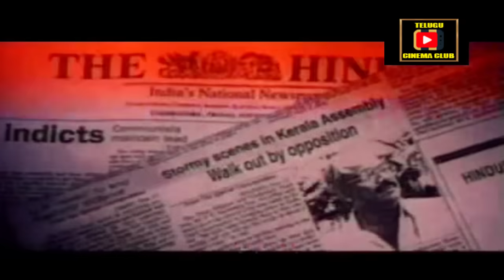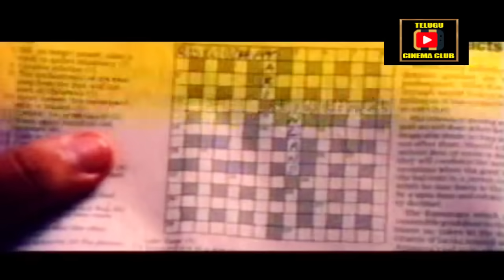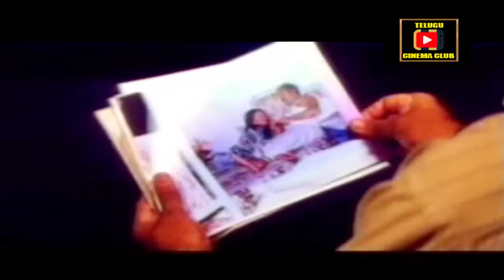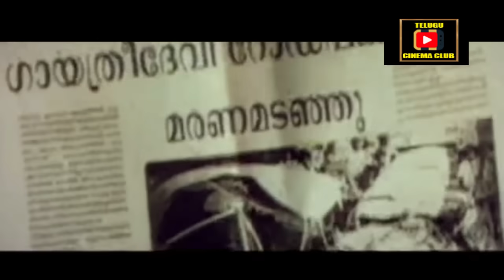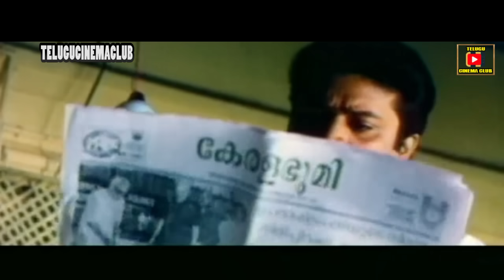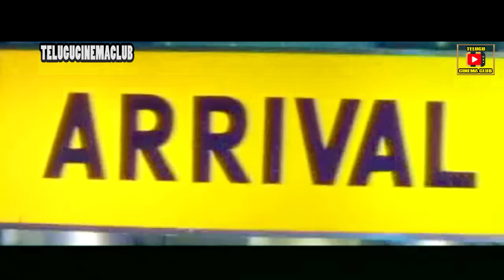Reporter | Suresh Gopi Telugu Movie | Telugu Cinema Club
Watch And Enjoy Telugu Movie Reporter On Telugu Cinema Club.

Starring : Suresh Gopi, Madhavi Among Others.

Producer : J Supraja
Director : C B Malayar